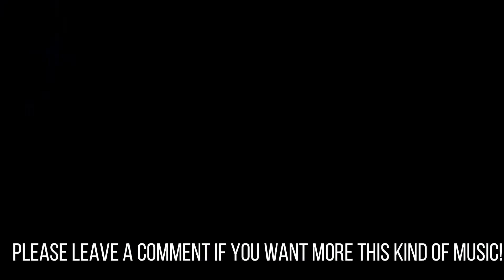Copyright Free Football Music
Are you interested in Keto Diet?
What's the Difference Between Success and Failure on the Keto Diet?

This background music is non copyrighted (No Copyright Music/Royalty Free) so you can use this in your videos for free.
Such as sport videos like european football / soccer or any other YouTube videos or other video projects you need background music.